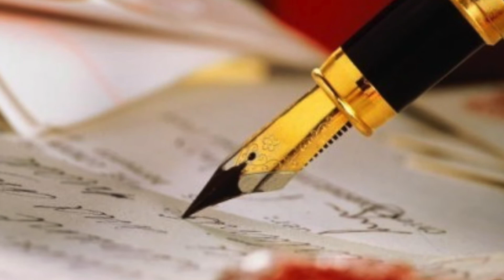PL-TV: Parecer do deputado Sanderson busca acelerar medidas contra racismo nos meios de comunicação